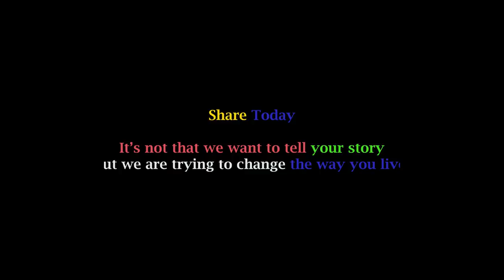Wat leh kaei kaei ka ban pyn babe ia ka jingim jongphi // Motivational Video